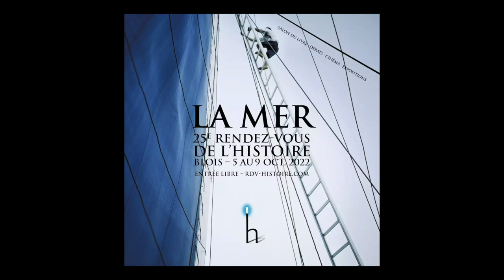Alexandre Jubelin - Par le fer et par le feu : combattre dans l'Atlantique, XVIe-XVIIe siècles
A l'occasion du 25ème "Rendez-vous de l'Histoire" à Blois, Alexandre Jubelin vous présente son ouvrage "Par le fer et par le feu : combattre dans l'Atlantique, XVIe-XVIIe siècles" aux éditions Passés Composés.